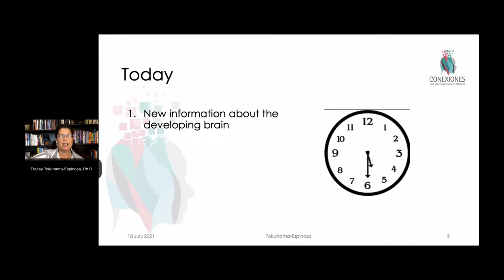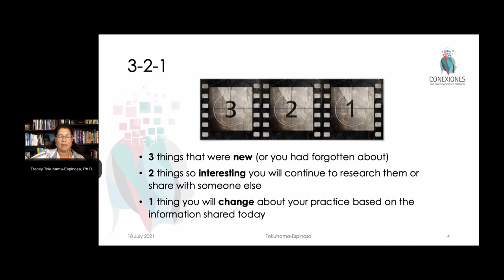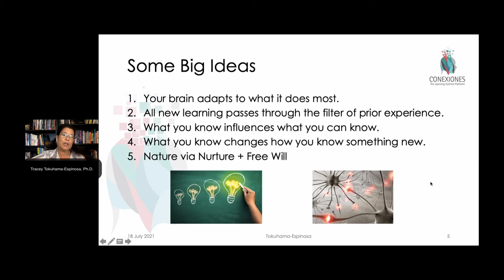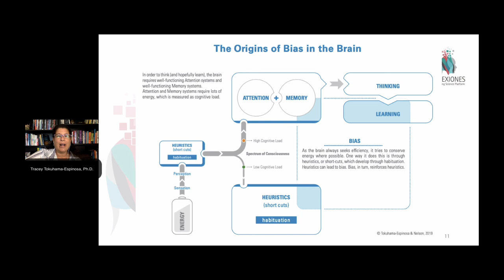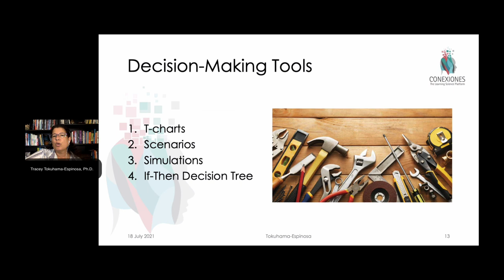Helping Kids Make Good Decisions by Tracey Tokuhama-Espinosa, Ph.D.